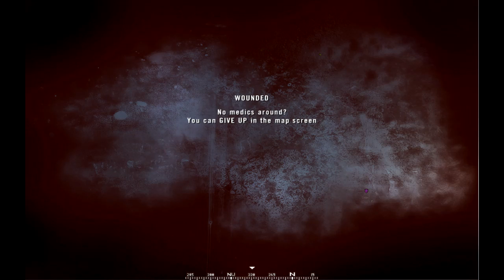Project Reality BF2 v0.981 - Gaza Beach and Friday Nights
Better than last time I suppose.